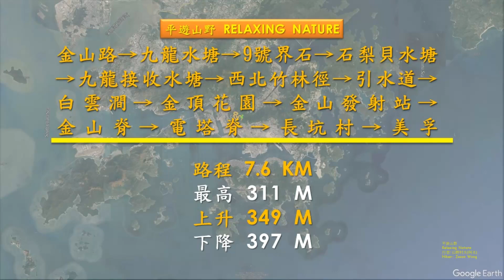九龍水塘, 9號界石, 石梨貝水塘, 九龍接收水塘, 白雲澗, 金頂花園, 金山脊@【平遊山野】香港行山 3.12.2022 (開心隊)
【平遊山野】金山路→九龍水塘→9號界石→石梨貝水塘→九龍接收水塘→西北竹林徑→引水道→白雲澗→金頂花園→金山發射站→金山脊→電塔脊→長坑村→美孚
路程7.6km, 行程3小時, 最高311m, 上升349m, 下降497m